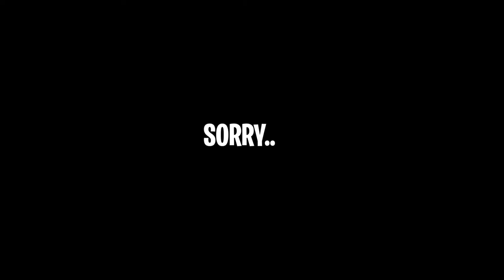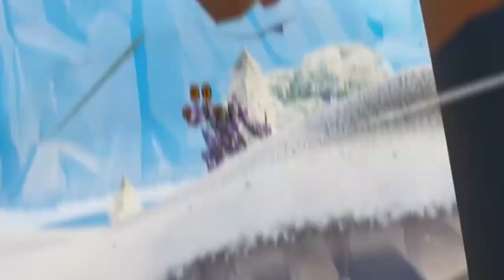Only OG Fortnite Players LAND HERE...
In this video we will be landing at the BEST PLACE to land in Fortnite. We land only at OG Factories.. If you have played Fortnite a long time you remember OG factories back in the day, and how amazing they were to land at! So today we are going to be reliving those time a little bit and ONLY landing at OG Factories!!

🔔TURN THOSE NOTIFICATIONS ON🔔

♛ Follow Me ♛

★Add me on Xbox: MaGiC 12eBoRn
★Add me on PS4: MaGiC_12eBoRnYT
★Add me on Epic: Magic Reborn